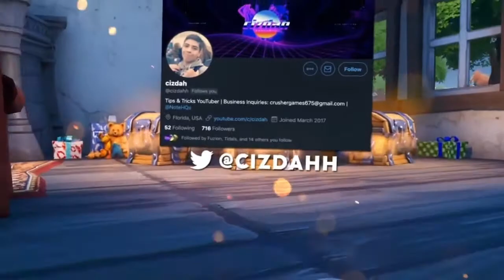How I Got Better At Fortnite! - Tips To Improve & Become A Better Player!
In this video, I talk about how I personally improved at Fortnite. I've made tons of videos on how I think you guys should improve and what the best things to practice are, but I've never really talked about what I did to become the player I am today. To get the full picture, we need to go all the way back and start at the beginning of my Fortnite career when I was a complete bot. I started playing Fortnite in season 1. I played on console and was not really a good player. My building, aim, and editing all sucked, but I wanted to get better and become a good player. So, through trial and error across nearly 2 chapters and 2 seasons now, I am able to look back and tell you guys about everything I have done. From grinding build battles and 1v1s back when playgrounds first came out to training my aim in KovaaK's, there were a lot of different things that helped me improve. Hopefully, after hearing about all of them, you can try out everything I did and see what works best for you. The different practice routines and methods I mention may not be the most efficient, but it worked for me so its bound to work for someone else. Overall, this video will definitely help you improve as a player, get better at Fortnite and win more games!

My Peripherals:
Mouse: Glorious Model O (Matte White)
Mousepad: Glorious 3XL Extended Gaming Mouse Pad
Keyboard: Ducky One 2 Mini (Cherry MX Silver Switches)
Headset: HyperX Cloud Alphas
Monitor: Dell Alienware AW2518H 25” 240Hz

Computer Specs:
CPU: Intel Core i7-8700
GPU: GeForce GTX 1070Ti
RAM: 16 GB Gskill NT Series
Motherboard: MSI B360I Gaming Pro AC Mini-ITX
Cooler: Cooler Master 212 Hyper Evo
Power Supply: EVGA 80 Plus Bronze 500W
1 x Western Digital 1 TB Hard Drive